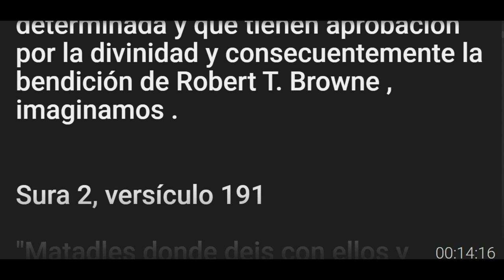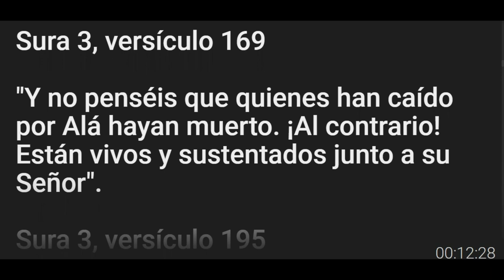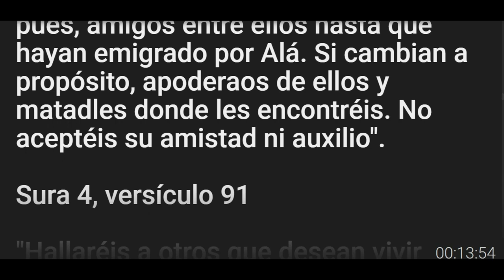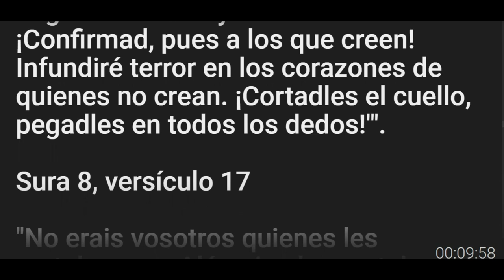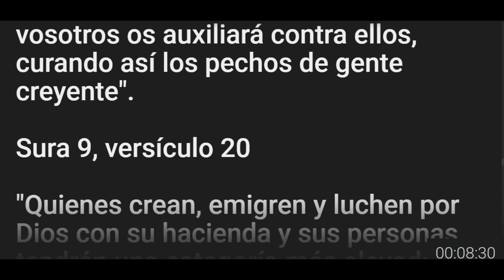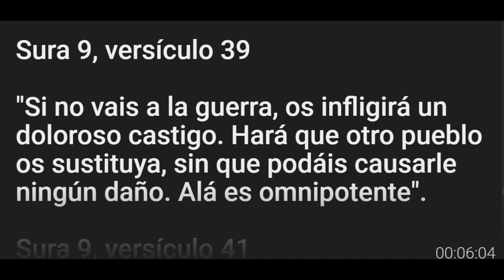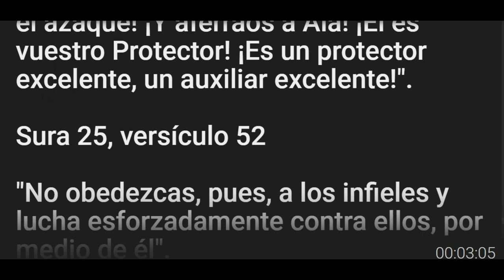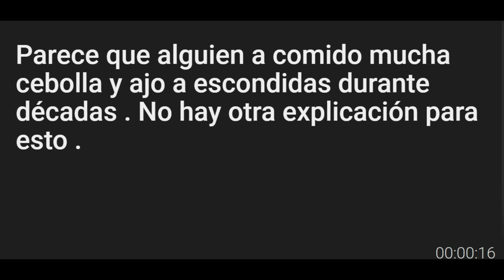"Robert T. Browne" - Mandato Kósmico Sol Espiritual Central hermético - Cap 20 de 80 Mulla Hanaranda